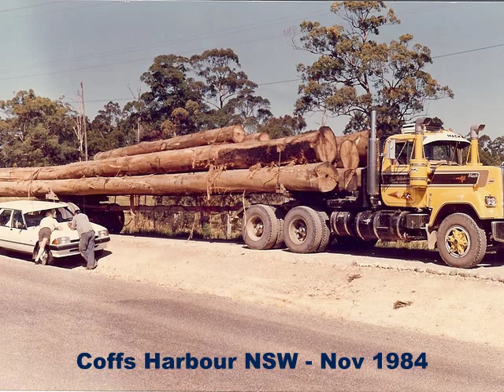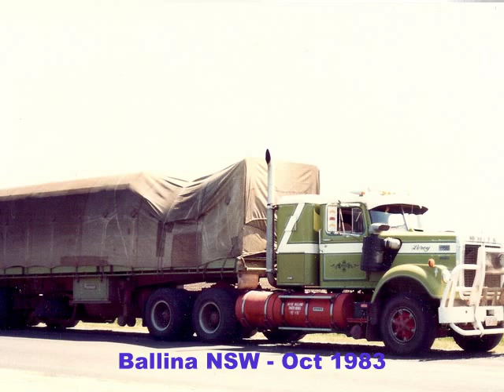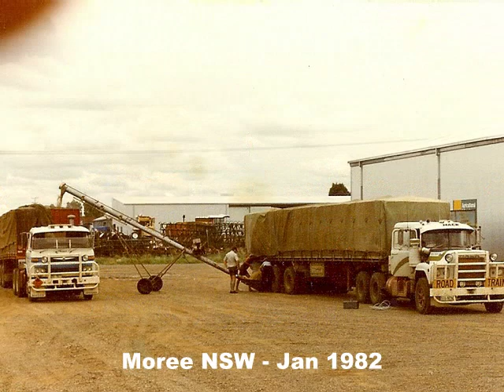Aussie Trucks from the 1980's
THE IMAGES IN THIS VIDEO WERE TAKEN IN WHAT IS CALLED A "PAST LIFE"
THERE IS A  REFERENCE TO WHERE THE IMAGES CAME FROM IN THE SONG.